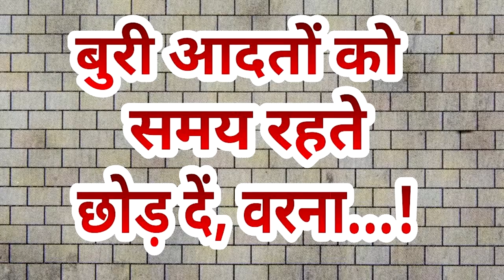3 बुरी लत जो लाइफ बर्बाद कर दे